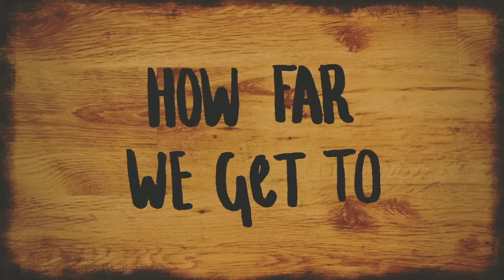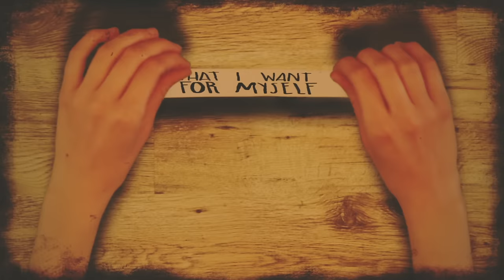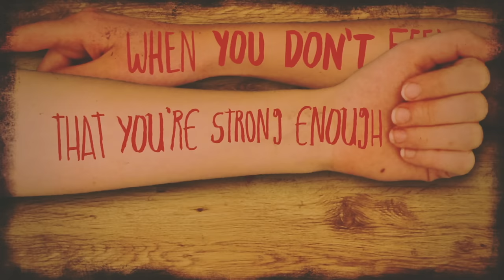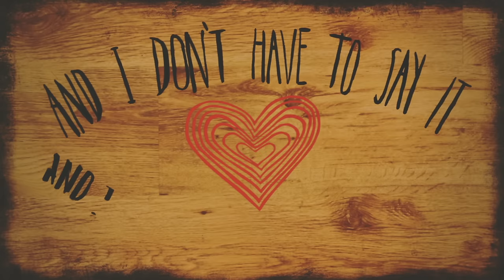Olly Murs - Hand on Heart (Lyric)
Right Place Right Time Special Edition CD/DVD is out now!

Music video by Olly Murs performing Hand on Heart. (C) 2013 Sony Music Entertainment UK Limited